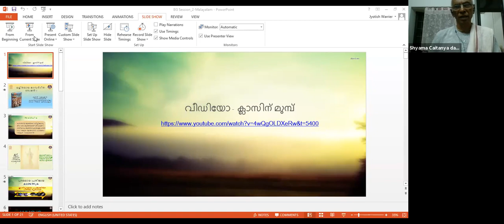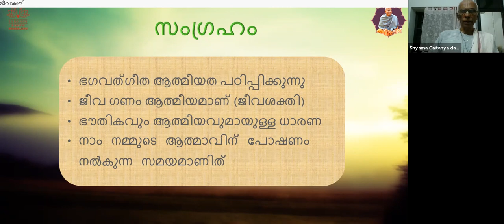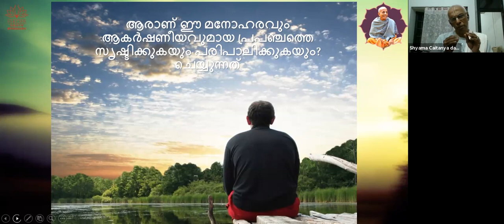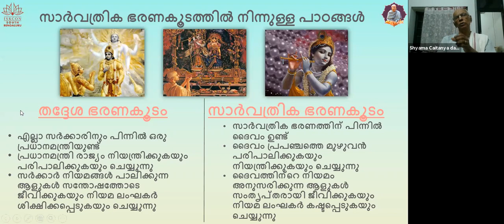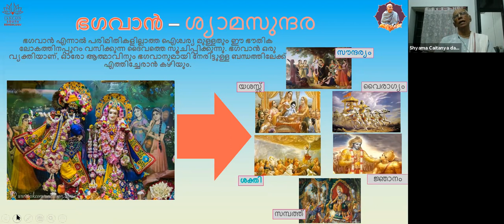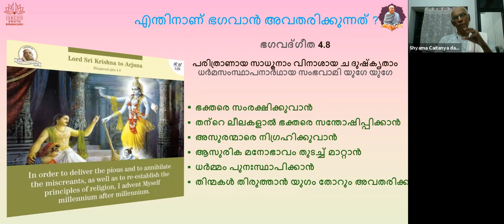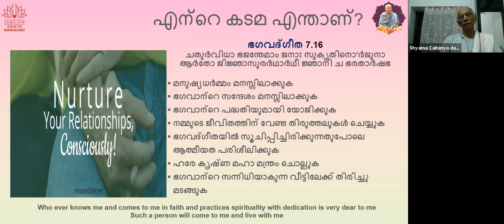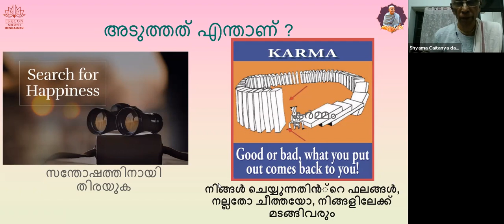BHAGAVAD GITA SIMPLIFIED MALAYALAM Day2